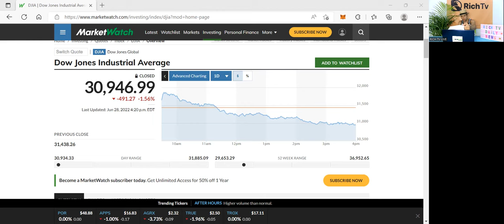Financial News Analysis & Upcoming Economic Events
Top news for June 28th
Stocks once again struggled. Dow futures down 491 points, now at 30,946.

Morgan Stanley. Goldman Sachs, Bank of America and Wells Fargo Bank, all raising dividends so that's good for anyone holding those stocks. Dividends will be raised, meaning banks are making good money and could potentially be good dividend stocks.

Oil prices jumped today, $2 a barrel.

The US average price nationwide for single-family homes in America rose 21.2 percent year over year in April, the highest level on record from the S&P/CASE-SHILLER.

U.S CB consumer confidence fell 98.7 in June, the lowest since February 2021.

Top news to look out for on June 29th
Final GDP quarter to quarter coming out which will have medium level impact on the US market.

Final GDP price index quarter-over-quarter coming out which will have a low level impact on the market.
We’ll be seeing and hearing about Crude oil inventory report today as well.

Keep your eyes for the numbers to be able to determine if the market will turn bullish or will bears be taking over yet again, which they have for most of 2022 for stocks and cryptocurrencies.

Lots of volatility before the long weekend, so trade carefully out there. If you're learning how to trade and you like the right information and you like to learn from investors who have been trading for many, many years, you can join our ecosystem and community at rich tv.io.